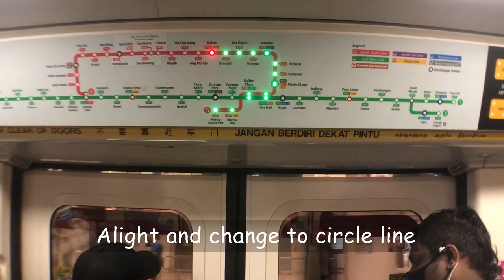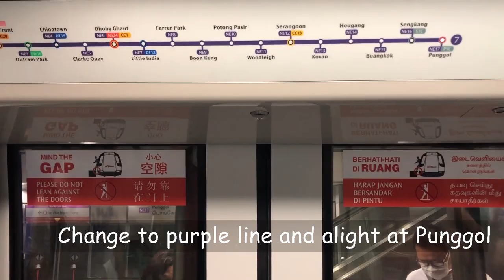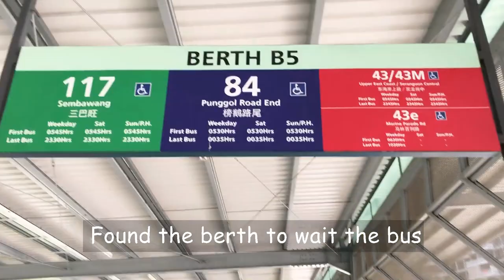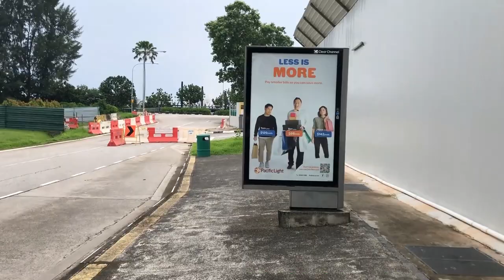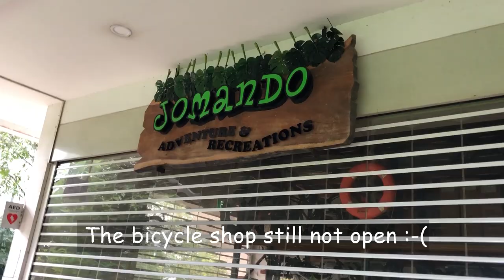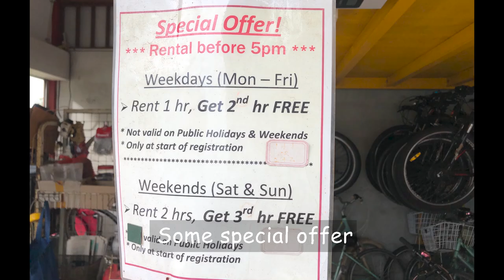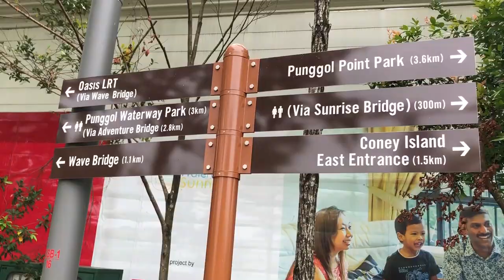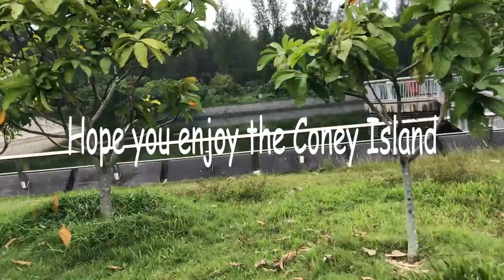Coney Island Bike Rental Cycling Day Tour - Best Places to Cycling in Coney Island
Singapore Coney Island is the best place for bird and nature enthusiasts. Cycling rental bike in Coney Island is the best activities to explore the fauna and flora in the coastal forests. Walking on the beach which can be accessed at five locations along the 2.5 km Coney Island Park Connector. Coney Island will give you leisure and amazing experiences with all the natural views

Coney Island Bike Rental Cycling Day Tour - Best Places to Cycling in Coney Island Vlog

A little blog & my thoughts/experience/review on Coney Island in Singapore.

to know where to rent a bike for your journey

This time we're trying out the Coney Island trail..

Coney Island Park Singapore houses a wide variety of habitats, including coastal forests, grasslands, mangroves, and casuarina woodlands. Coney Island located off the coast of Punggol in northeastern Singapore.

Start your Coney Island adventure by getting yourselves all the way to Punggol Point Park/Punggol Settlement. There are 2 bike rental shop for you to rent a bicycle if you don’t have a bike.

We tour around the Singapore Coney Island by cycling rental bike.

Bikes Rental at Coney Island gives you a range of bikes starting from road bike to mountain bike & city bike to triathlon and kids bikes at affordable prices.

Track: Lama - Where Do We Go (Lyrics)

Track: Inukshuk & Miles Away - The Pages (Lyrics)

Track: Sabai & Hoang - Million Days (Lyrics) Ayon Remix
Listen to the original: Sabai & Hoang - Million Days (Lyrics) Ayon Remix

Track: MVRE - Messed Up Kind (Lyrics)

Track: Far Out & Karra - Constellation (Lyrics)